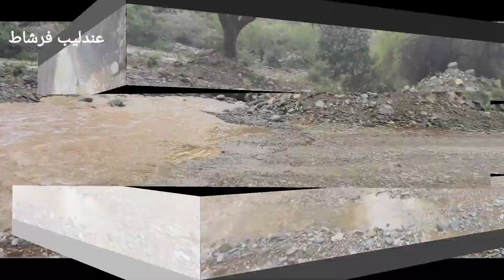أمطار السبت فرشاط @ ومره شعب ام مثعوب جعلها الله أمطار خير وبركه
جعلها الله أمطار خير وبركه وعم بنفعها البلاد والعباد